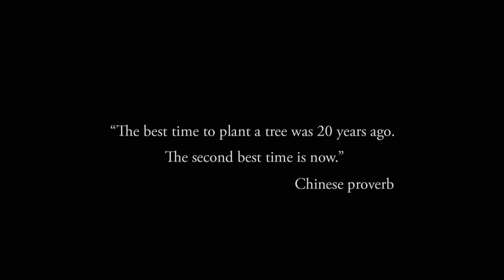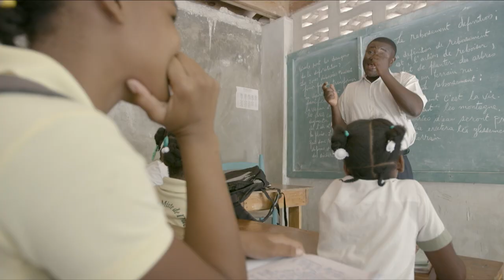Rays of Hope: Haiti, Michael Anello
Tasha Goldberg, Interviewer – Founder and Producer, Evidence of Hope
Michael Anello – Executive Director, Haiti Reforestation Partnership